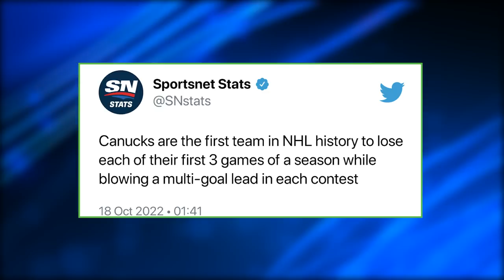Steve Dangle Called It